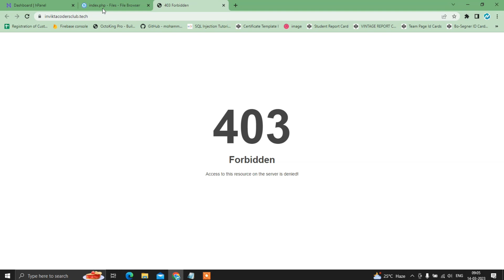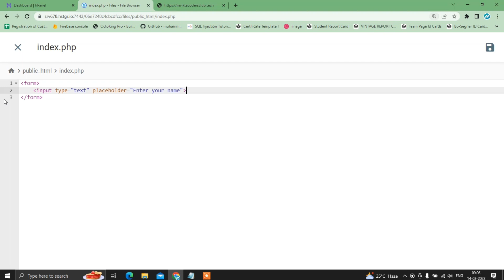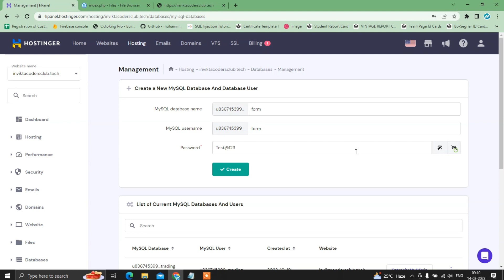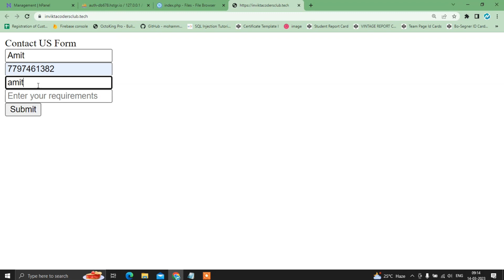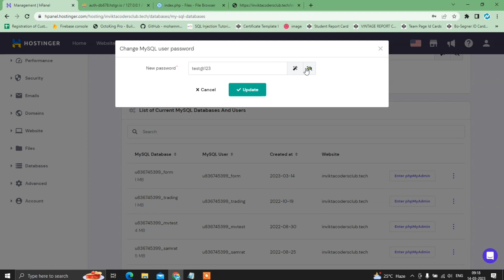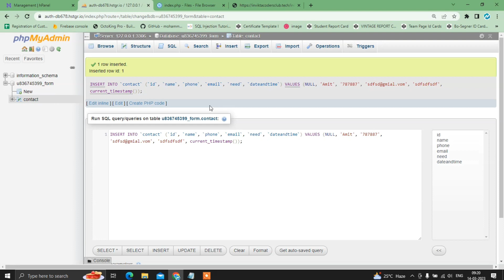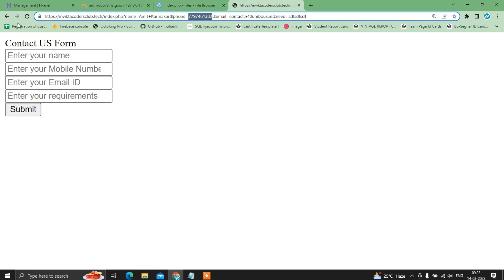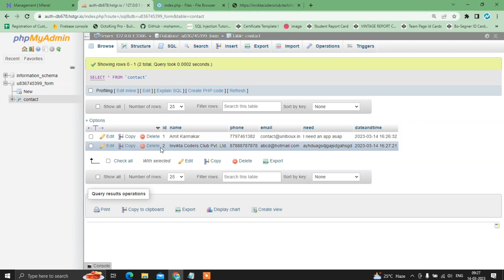How to insert some data into database using a form using php in hindi.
In this video i have covered how to insert form data into database, herein I have shown how to create a form and created a database , then I have shown how to insert that filled data of the form into database using php and mysql.

We, Invikta coders make tutorial videos related to android studio, flutter tutorials, PHP tutorials and ionic framework. You can learn how to make beautiful apps and website from our channel.